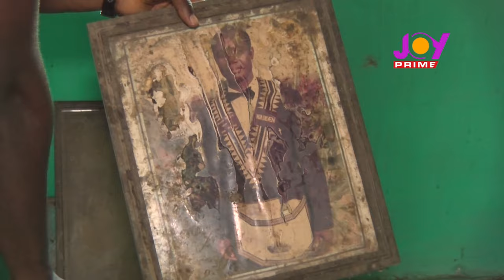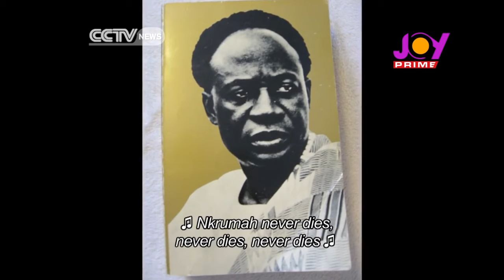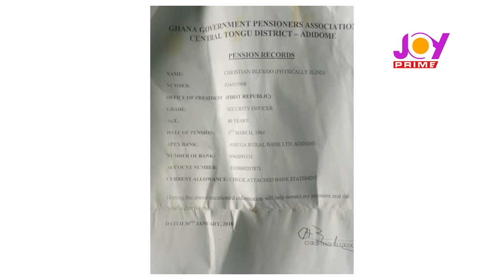The Last Guard: Story on the bodyguard of Ghana's first president, Dr. Kwame Nkrumah